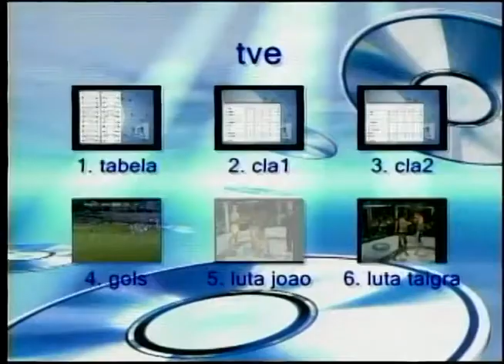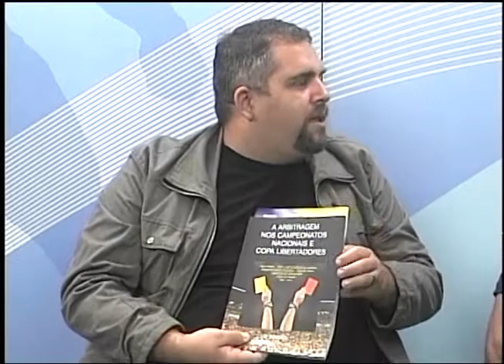Programa TVE Sports - 20/11/12 (Bloco 2)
O programa desta semana recebeu o pugilista alagoano Rocky Júnior para falar do grande evento de MMA que aconteceu em Maceió neste mês de Novembro.

Rocky é tri-campeão em modalidades diferentes de artes marciais( Full Contact, Kick Boxing e Boxe) e conquistou recentemente o cinturão latino de boxe.

Outro convidado é o produtor do TVE Sports, Paulo Lira, que recentemente foi a São Paulo participar do 31º Congresso das Associações de Árbitros de Futebol do Brasil, a ANAF, e  vem nos contar tudo que aconteceu por lá, inclusive das questões sobre a profissionalização da arbitragem brasileira.